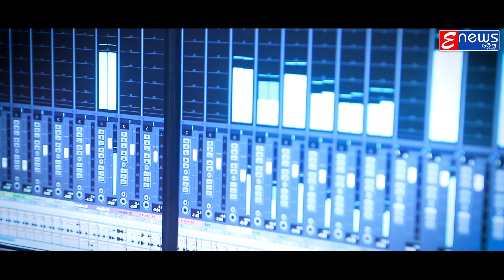Beer Bali - Mantu Chhuria || Runu Panda || Odia Dance Song for this Dushera || Enewsodia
Watch the full music video ''Beer Bali''  Singing By Mantu Chhuria & Runu Panda Dance Dhamaka . Show all your love and support.

Song : Beer Bali  (Video Version)

 Singer : Mantu Chhuria - Runu Panda

 Lyrics : Ashok Das

 Music Director  & Arrangement : Tutu Sharma

 Music Producer : Rakesh Barik

 Rhythm Programming : Situ Bhai

 Keybord : Sunil

 Co-ordinator- Dipu Nana

 Banner-B&D Entertainment (BapuDipu Entertainment)

 Mixing By : Shaktiswar Mohapatra

YoutubeMusic :

To set the song as your caller tune : Beer Baali
Vodafone Users: Dial :
Idea Users: Dial  :
Bsnl Users: SMS BT  :

Full Lyrics:
Beer Bali

Aare mo beer bar kholiba dinaru mo nija naa gali bhuli
Eka sia kapila jiye b asile he mate dakile beer bali
Babu mate babu mate kanei kanei chanhuchilo
Babura mu Babura mu chati dulukei deichi lo[female]

Anarkali e beer bali
Beer pile wisky rum chuinbaku icha hauni lo[male]

Katakaru baleswara sambalpur Bhubaneswar
Chariaade record mora beer bali mo naa[female]
Officer driver nami dami contracter garak tora bharapura beer pei jaa[male]
Ghagra choli mu beer bali[2]
Aare baharu dekhile tantita sukhuchi miniral pani ruchuni lo[female]
Babura tu Babura tu chati dulukei deichulo[male]

Beer tora karabara mind fresh tension dura
Bobal tora beer bar simple katha kahe[male]
Clear cut katha mora nahi baki nahi dhar
Enjoyment pain bar jhagada pain nuhe[female]
Mahuaa mali e beer bali[2]
Beer nisathu tori kithara nisa ta ghaila karuchi lo[male]

                                                         * ANTI-PIRACY WARNING *